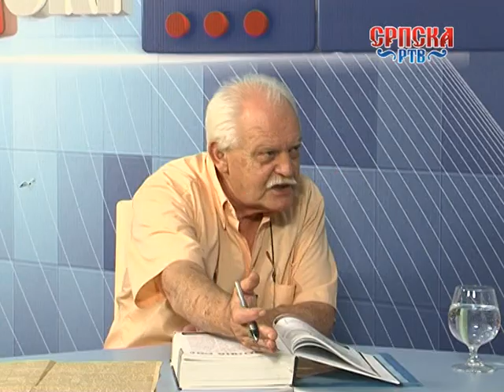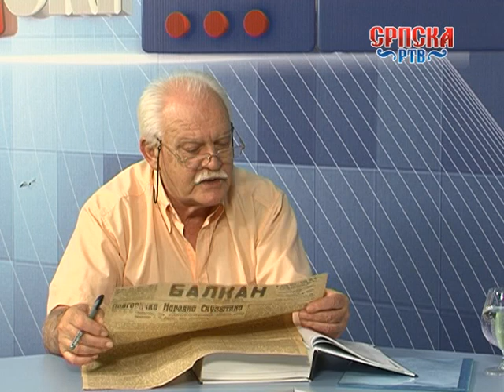NESKRIVENO JOVAN MARKUS 2108 08 13